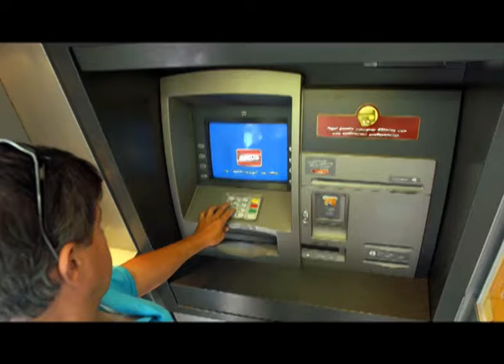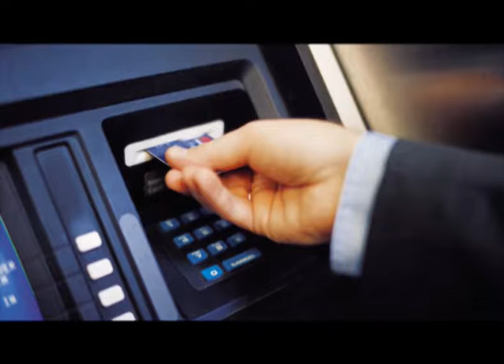PONCE DE LEON 22 6 ATP